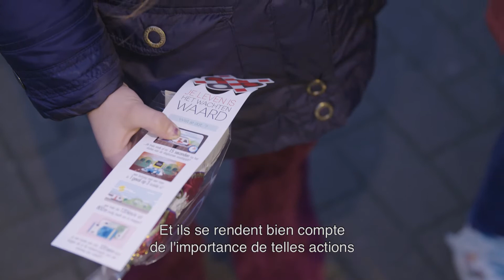Saint-Nicolas soutient l'action de sensibilisation Infrabel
- Comme chaque année, Saint-Nicolas a visité tous les enfants la nuit dernière… Mais la journée d'hier était aussi chargée pour le grand Saint ! Tôt le matin, c'est avec beaucoup de plaisir qu'il est venu témoigner son soutien à notre action de sensibilisation en matière de sécurité aux passages à niveau, à Ottignies et à Heverlee. Grâce à la présence des collègues de Securail, les contrevenants ont été verbalisés sur-le-champ. La grande majorité des enfants sages (et des usagers de la route un peu plus âgés) ont reçu un Saint en chocolat en récompense ainsi qu'un marque-page qui réexplique clairement les règles de sécurité aux passages à niveau.